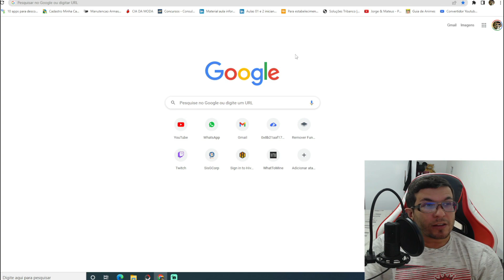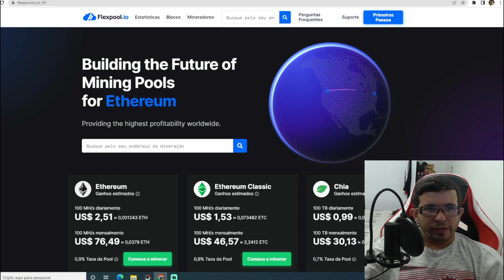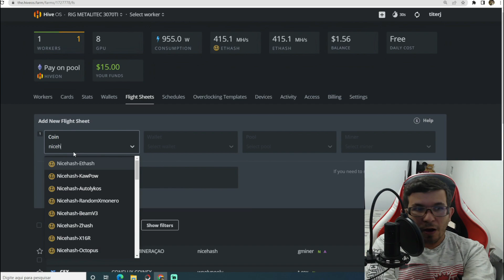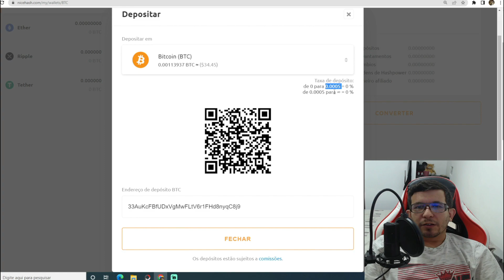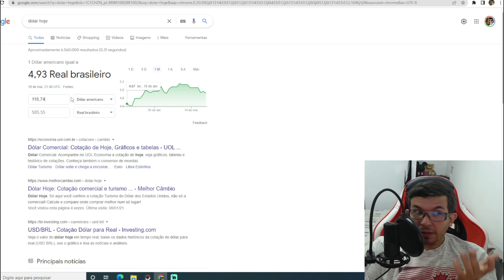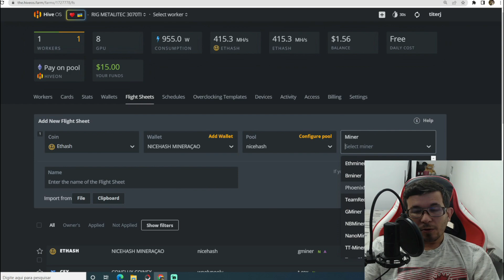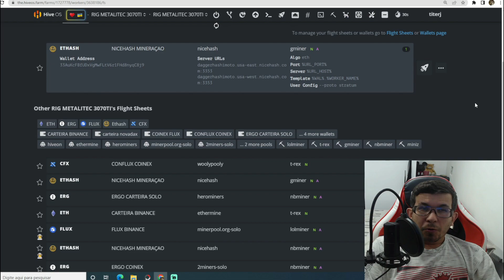MINERANDO BITCOIN NA NICEHASH COM PLACAS de 4gb ou Mais no HIVEOS - TUTORIAL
Mineração de bitcoin na Nicehash mais hiveos tutorial
Como minerar bitcoin com pc fraco

Tutorial Hiveos

Meu Canal Secundário, de Gameplays, noticias e videos.

📲 Contatos empresariais

Bitcoin:
18UtEwQ6QbegX1rNvFPGtc9Yhf9LXb2dGk

Monero:
837kmEW7FAmeG5HDo5hu25aa2KzMHMzHU7JMJDxc429AMqPApxLkUdoVQAttCbRwcDTpwRqTXwtNXgDhuQiPmhFK7GKYHt2

Ethereum:
0x87222e5170ad38c96c76d962df58394133b35493